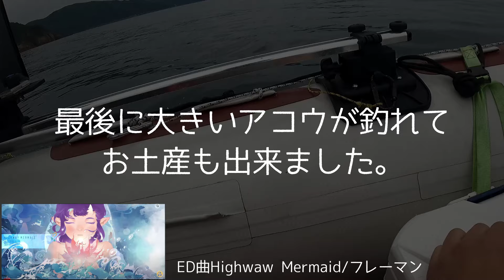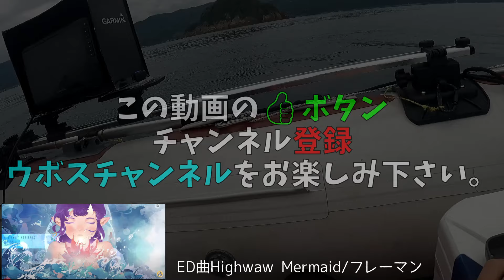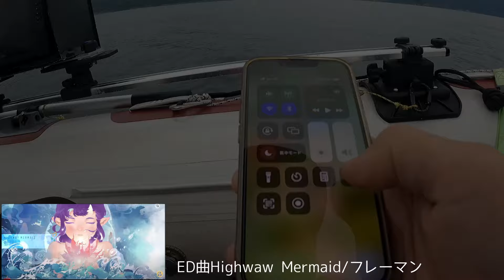ゴムボで2人乗って山口県日本海で釣りしてきたよ♪【Achillesゴムボート】【滑走】【トーハツ9.9馬力】【釣り遠征】５８投目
今回は4〜5月の連休で京都から釣り遠征に来てた
シゲさん、モンちゃん、さんと山口県、の日本海で釣りして来ました🎵

最近は調子が良かったのですが前日の雨のせいか魚の活性があまり高くなくあたりも少なかったのですがなんとか釣り上げた魚も小ぶりでしたが最後に大きいキジハタが釣れていい山口土産ができたのではないでしょうか？？

★今年のおすすめ動画★

【人生最大の87センチの真鯛を釣った回】
ミニボートで沖に出たらメガサイズ真鯛が釣れた【ホープボート】【楽しい】５７投目

☆再生回数が多い人気動画☆

#22  買ったボートで初釣りしたら大物が釣れた！乗っ込みタイラバ？HOPEBOAT　ホープボート５馬力

ED曲
歌：乙夏れい@OtsukaRay
作詞：蛯名めぐみ@mgmg_singsong
作編曲・リリックビデオ：Flehmann
イラスト：Vectorgon様 / Shutterstock